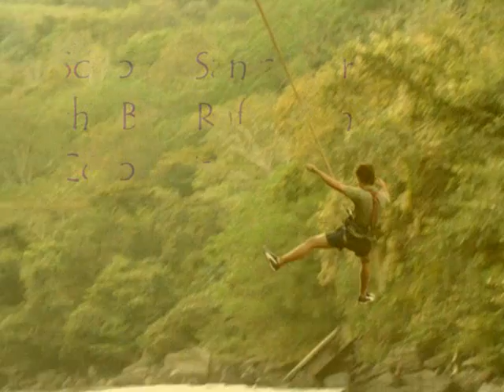jumping puenting 1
Saltando en puente Vasquez via a Zimacota sobre el rio Suarez, adrenalina al 100 en El Socorro Santander Colombia rafting